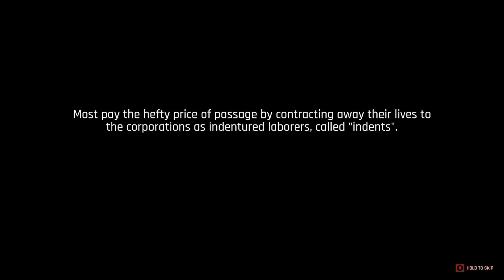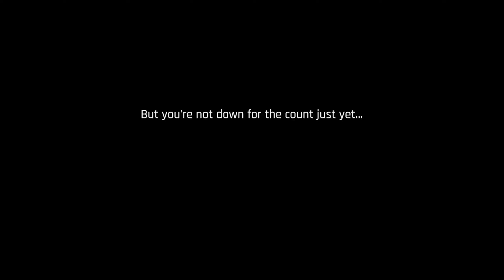The Ascent - Xbox Series X Gameplay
SPID3R Plays The Ascent. This video of The Ascent Gameplay / Walkthrough was recorded in 1440p Created by COLD SPID3R